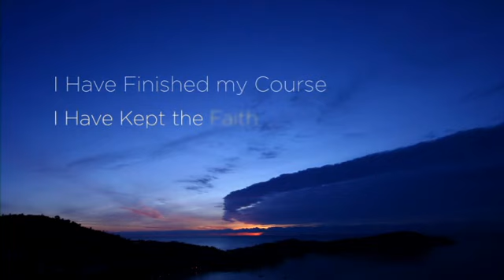Adventistas mortos em missão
Uma homenagem da Missão Global da Igreja Adventista do Sétimo Dia (IASD) aos missionários mártires e a todos os demais membros vítimas de intolerância religiosa. Foi exibido na Escola Sabatina da União Portuguesa da IASD (dez. de 2010). Visite